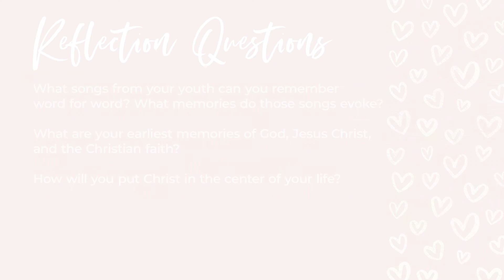All In Together, Part 5 // The Rev. Magrey deVega // November 21, 2021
The opening of Paul’s letter to the church in Collossae offers a grand, sweeping vision of the majesty and supremacy of Jesus Christ. It is a comprehensive view of Christ’s lordship, encompassing not just the personal, but the communal and cosmic as well. On this Christ the King Sunday, we acknowledge that Jesus seeks to be lord of more than just our individual lives, but also seeks to right the systemic injustices of our community, heal the broken divisions within the body of Christ, and offer salvation and grace to the whole world. The title of the sermon “Christ at the Center” echoes the first and foremost core value of our church, and reminds us that if Christ is not at the center of our lives, then nothing else matters.